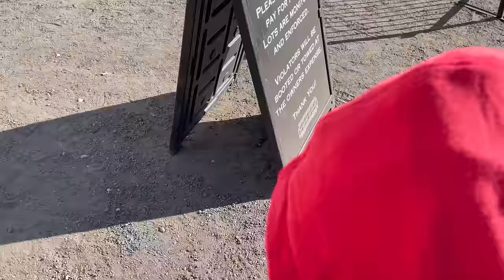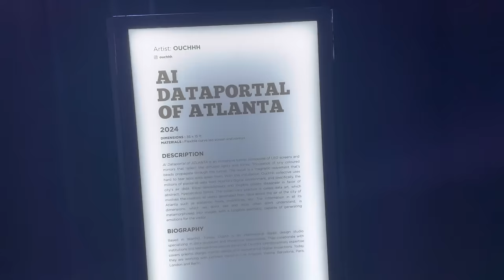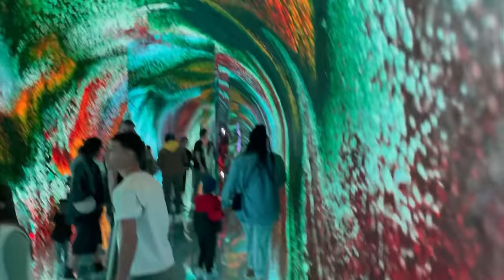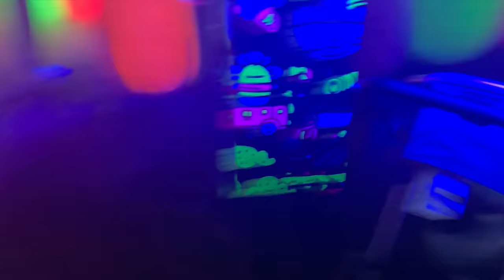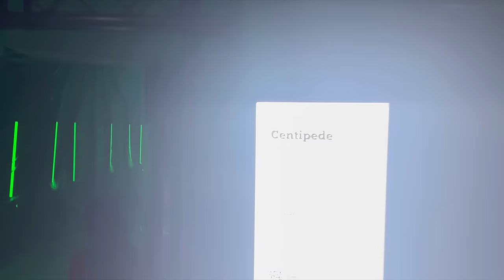VLOG EP 5 : Balloon museum in Atlanta with my family ❤️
HALLO! Welcome Too our SKITS Page we are a comedian Couple from Chicago

WE ARE VERY ENTERTAINING AND FUNNY. WE DROP VIDEOS ALMOST EVERYDAY SO PLEASE
TURN ON YOUR POST NOTIFICATION. SO YOU CAN BE THE FIRST TO SEE IT WHEN A
Make sure Y'all Follow us everywhere

VIDEO DROP
WE PROMISE TO HAVE YOU CRYING LAUGHING.

WE ARE (EntertainerS/ActorS/ComedianS) So we get wild sometimes

THANKS FOR SUPPORTING US WE GOT BANGERS DROPPING SO STAY IN TUNE !